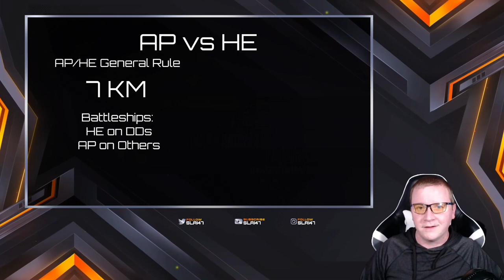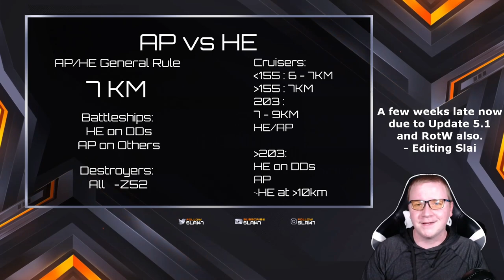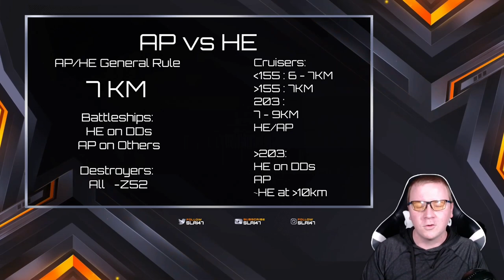Push Yourself in World of Warships Blitz - When to use AP or HE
Let me know other subjects you would like me to hit on. I have a few or collections of ideas to go through right now but always looking for more.

I stream on Youtube(Here), Twitch and Facebook.

No music is owned by me and all rights are reserved to the owner. Please don't block me. Take the money, I'm not making any :D